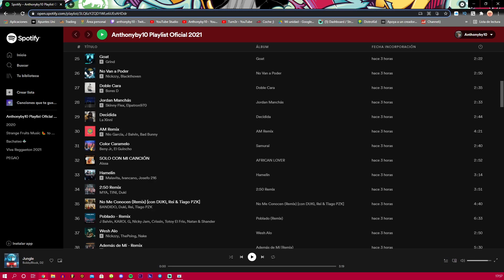REACCION a JADO PVG -PLASTIC (Prod. G.Lesson)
JADO PVG -PLASTIC (Prod. G.Lesson)